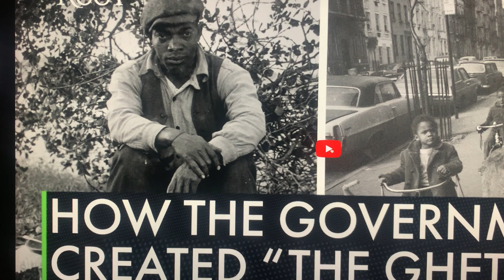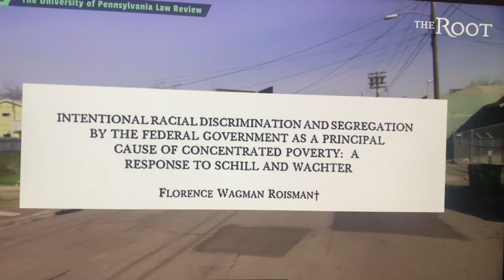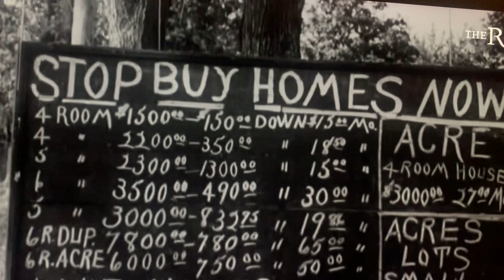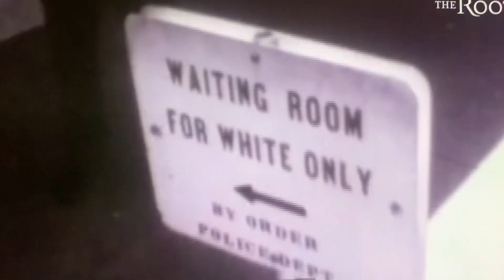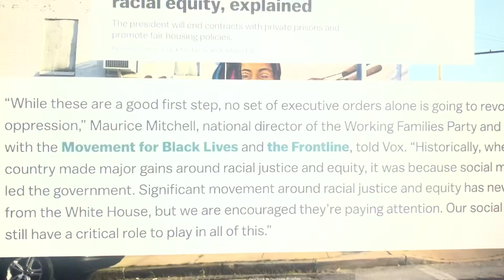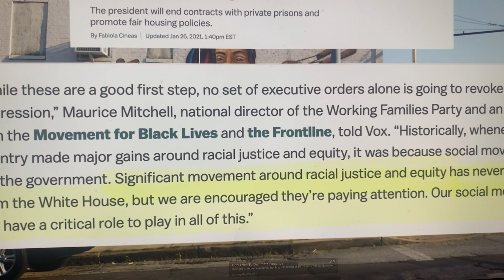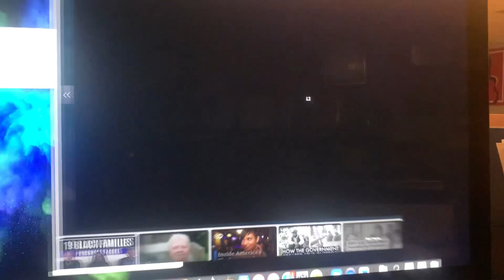Dominant Gene VS Recessive Gene will produce (Ghetto’s,Barrios and Silos All by Design.